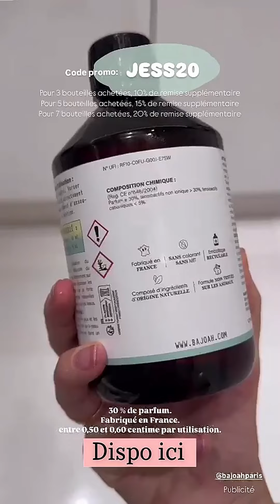Jessica Thivenin Verre de trop 10 octobre 2024